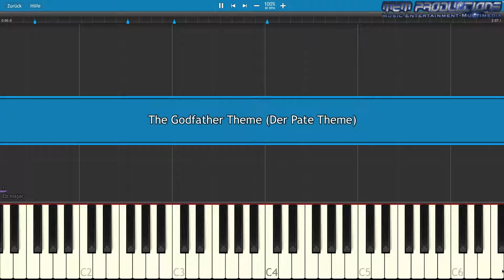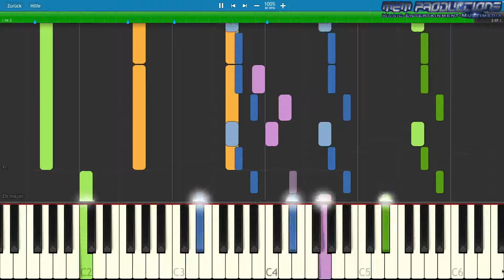Keyboard / Piano Tutorial | The Godfather Theme (Der Pate Theme)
Specifications:
Apple iMac (Retina 4K, 2017)
3,0 GHz Quad-Core Intel Core i5
16 GB 2400 MHz DDR4
1 TB HDD